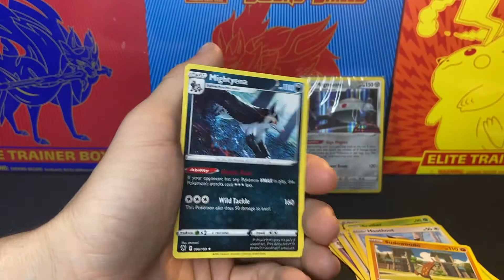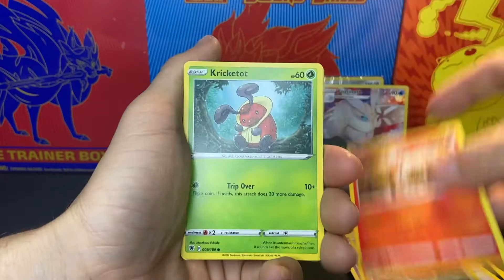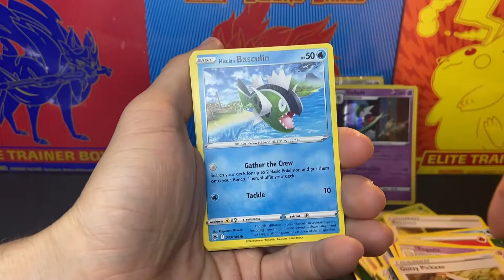Pokemon Astral Radiant Build & Battle Kit Opening